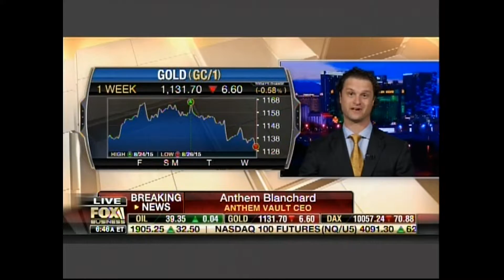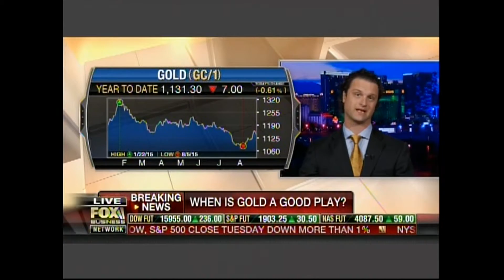Anthem Interview Fox Business News August 26 2015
Anthem Blanchard CEO of Anthem Vault discusses the gold price and whether gold is still a safe haven on Fox Business News.